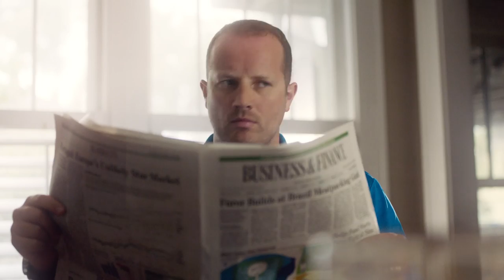Blue Cross of Idaho - Questions Commercial